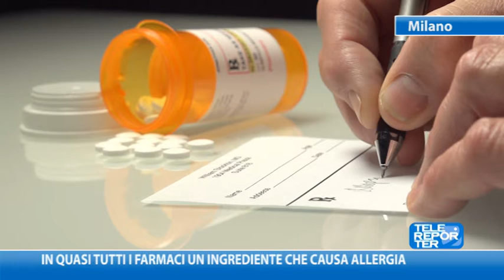In quasi tutti i farmaci un ingrediente che causa allergia